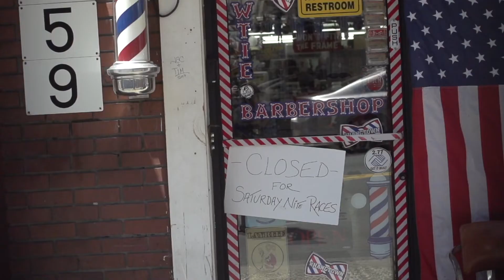Hangtown U.S.A. COMMERCIAL - DIRECTORS CUT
Placerville speedway AKA Hangtown U.S.A.